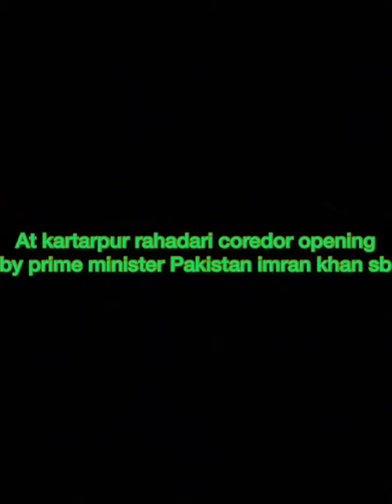At kartarpur rahadari coredor opening by prime minister Pakistan imran khan sb.